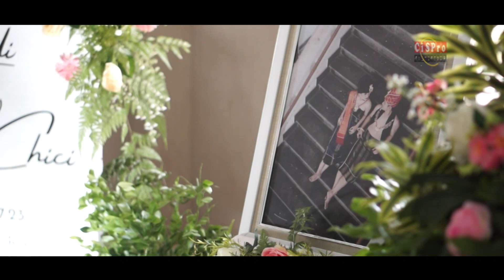LANDEK KALIMBUBU TARIGAN - HADI & CHICI - KERJA ADAT NGANTING MANUK | WEDDING KARO 2023